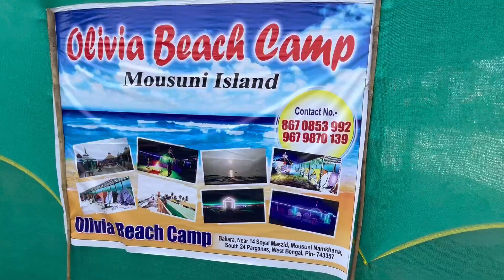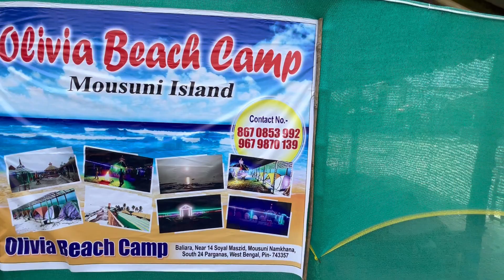Mousuni Island tour 2023 |মাত্র ৯৯৯/-টাকায় মটন চিকেন ও মাছ|Mousuni Island Weekend Trip Near Kolkata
Olivia Beach camp
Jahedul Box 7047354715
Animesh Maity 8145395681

Tent - 999/-
1099/-
1199/-

Room - 1299/-
AC room - 1499/-

sealdah train time :- 7.14 নামখানা লোকাল
নামখানা তে সকাল ১০ টায় পৌঁছে যাবেন , ওখান থেকে toto করে পাতিবুনিয়া ঘাট, তারপর নৌকা তে পেরিয়ে আবার toto করে 10মিনিট

mousuni island tour guide।
kolkata to mousuni island
mousuni island 2023
mousuni island tour 2023
mousuni island vlog
Olivia Beach camp mousuni
bakkhali tour
mousuni food
mousuni couple friendly camp

এক দিনের ছুটিতে আমি গেছিলাম মৌসুনি দ্বীপ এর অলিভিয়া বীচ ক্যাম্পে| সমুদ্রের ধারে  এই ক্যাম্প টি অবস্থিত | একদিন বা দুদিন ছুটি কাটাতে এখানে আপনার দারুণ লাগবে

Mousumi Island tour
Mousuni
Traveller Camp
camp
1 nights 2 days mousuni island tour plan from kolkata
Jammu Dwip
Mousuni Island Tour Plan
Kolkata to Mousuni island tour plan

Jammu Dwip

Mousuni Island or Mousuni Dwip is famous for travellers camp near Bakkhali and Sagar island at South 24 Pargana district in West Bengal in India. Enjoy the night stay at tents, boat trip to Jammu island, evening camp fire and berbique chicken at Mousuni island. Mousuni island is 3 hours train journey from Sealdah station. There is also bus service from Dharmatala. Nearest railway station is Namkhana.

Mousuni Island
Mousumi Island tour
Mousumi travel video
Mousumi island tour guide
Mousuni kivabe jabo
how to reach mousuni
Mousuni Island tour by train
1 nights 2 days mousuni island tour plan

How to reach Mousuni island ?
To reach Mousuni island you have to first reach Namkhana railway station. From there cross Chinai river and take a toto to reach Mousuni island Oliva beach camp.

Arup Das
let's start arup